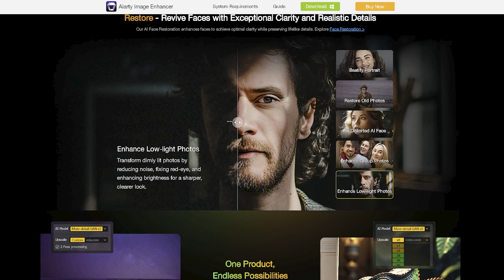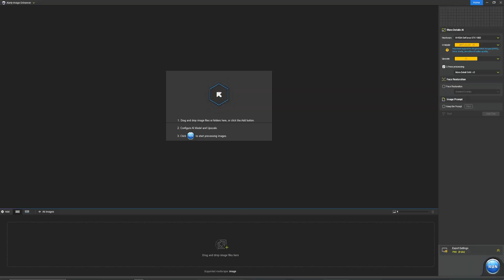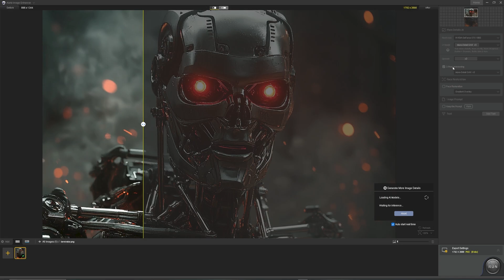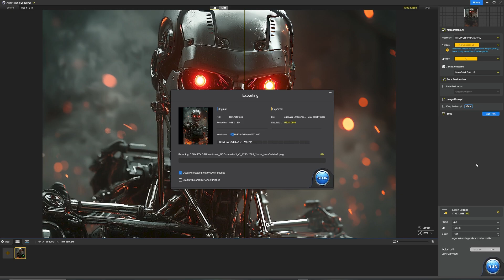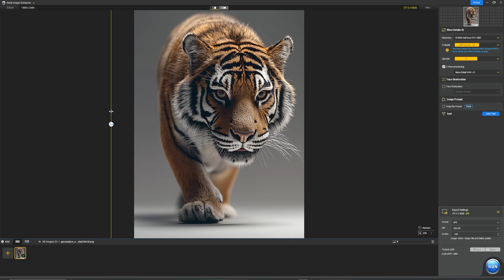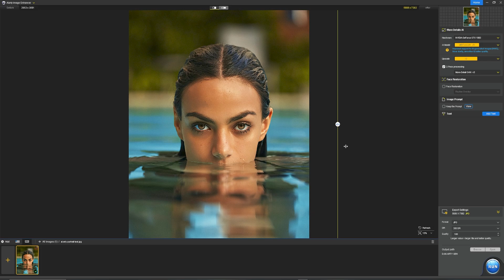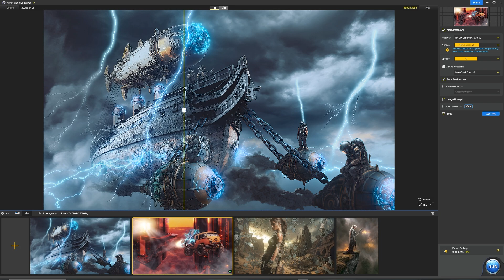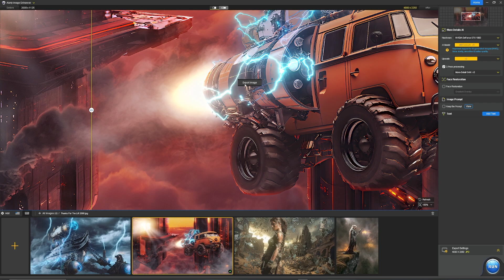Enhance Your Photos With Ai: The Ultimate Photo Upscaler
This week's video examines a fantastic AI-driven Image Upscaler that produces incredible results; AIarty Image Enhancer.